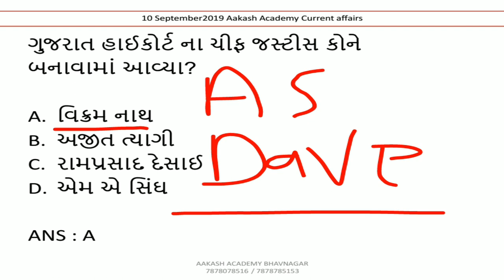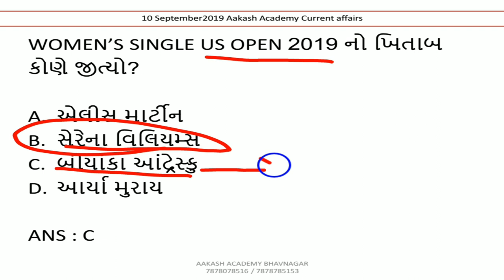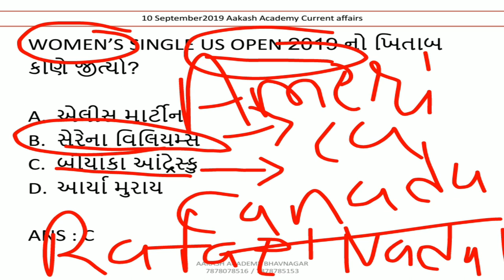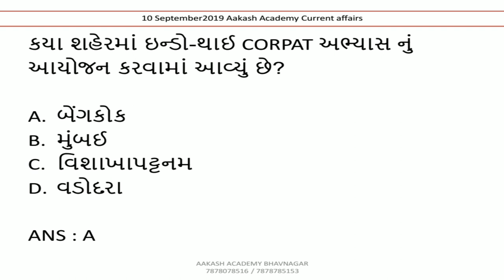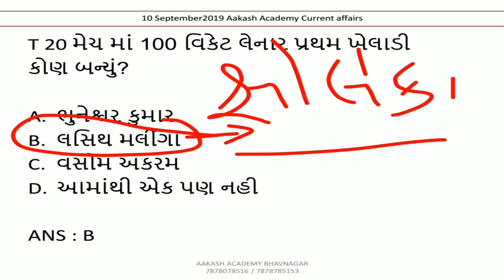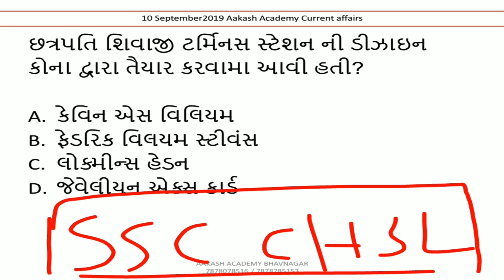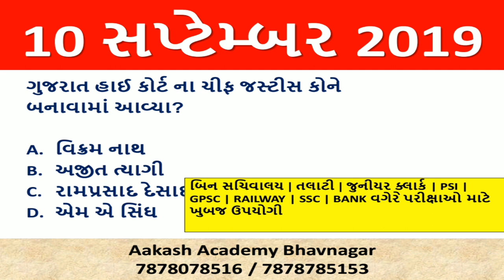10 september 2019 Current Affairs in Gujarati | Daily Current Affairs